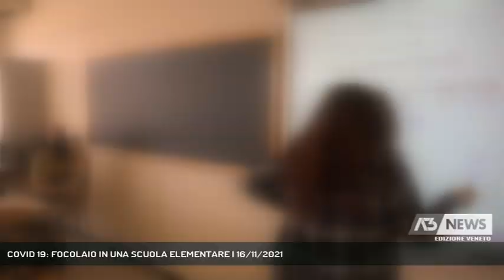COVID 19: FOCOLAIO IN UNA SCUOLA ELEMENTARE | 16/11/2021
A3 NEWS Veneto 16/11/2021 - MIRA - Focolaio in una scuola primaria di Mira. Accertati 25 casi di positività. L’ulss3 monitora costantemente la situazione.   || Sono 25 i casi di positività accertati in seguito a un focolaio registrato nella scuola primaria di un Istituto scolastico di Mira. Tutto sarebbe partito dalla positività di un’ insegnante che ha portato alla messa in quarantena di una classe: 10 i casi tra gli alunni. Nei giorni successivi, però, gli accertamenti hanno individuato positività in altre tre delle cinque classi, rispettivamente 10 in una seconda classe testata, 2 in una terza classe sottoposta a tampone, e 2 casi nella quarta classe. Sono 25 i casi di positività accertati in seguito a un focolaio registrato nella scuola primaria di un Istituto scolastico di Mira. Tutto sarebbe partito dalla positività di un’ insegnante che ha portato alla messa in quarantena di una classe: 10 i casi tra gli alunni. Nei giorni successivi, però, gli accertamenti hanno individuato positività in altre tre delle cinque classi, rispettivamente 10 in una seconda classe testata, 2 in una terza classe sottoposta a tampone, e 2 casi nella quarta classe. Una quinta classe risulta attualmente libera. Monitorando l'evolvere della situazione, il Servizio di Igiene e Sanità Pubblica ha messo in atto tutte le azioni di contenimento e prevenzione: sono quindi 25 i casi totali e 64 i contatti scolastici in quarantena. Gli alunni coinvolti sono per la maggior parte asintomatici; i pochi paucisintomatici presentano sintomatologia blanda come algia addominale, vomito, raffreddore. (Servizio di Ilaria Marchiori) - Segui Antenna Tre anche sul digitale terrestre! Visita il sito